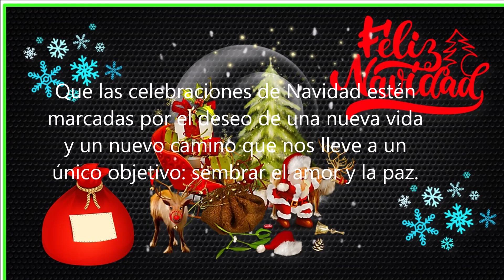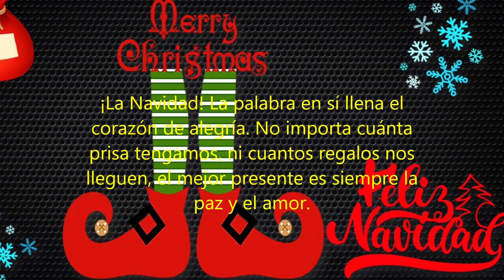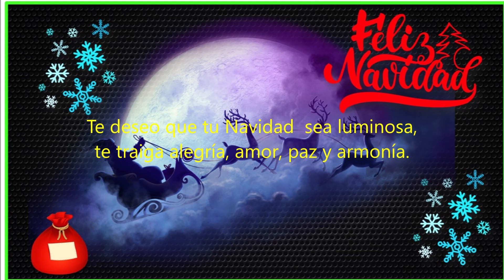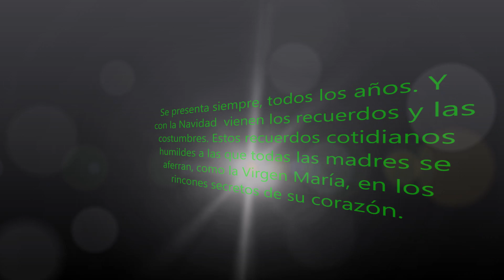FELIZ NAVIDAD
visita mi página de tarjetas y videos especiales para compartir